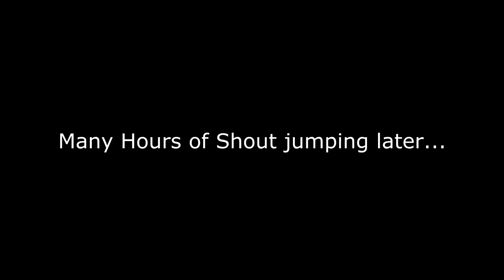Fun With Paarthurnax (Skyrim)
Paarthurnax runs away from home. I track him down in this suspense filled adventure. Whew, its been a while. I getting back into the swing of things now though.